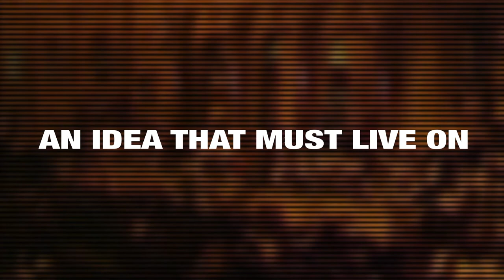Mandela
Here is a video I created in memory of Nelson Mandela. As I processed the news of his passing away I felt that I should do something that would express what he stood for and how that is something we still need to strive for today.
I created this video from clips of the speech he gave in Cape Town after his release from 27 years in Prison for his beliefs. I hope you enjoy it and please share it. Lets continue his legacy.